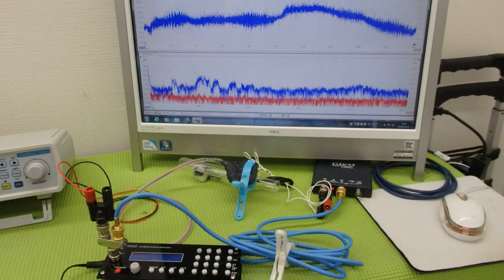オリジナル超音波実験：表面弾性波の観察 ultrasonic-labo